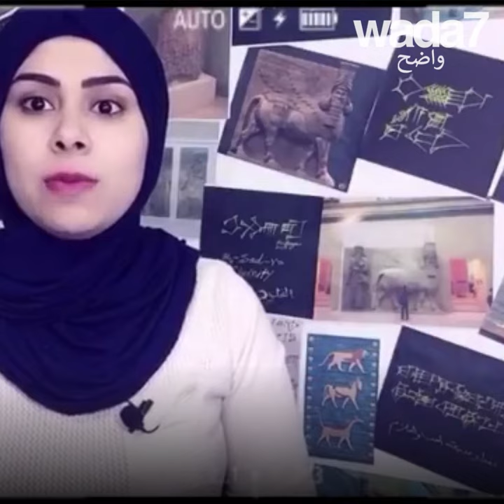عراقية تعيد إحياء العراق !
شابة عراقية تتحدث إليكم باللغتين السومرية والبابلية! كلمات عمرها... 5000 سنة !